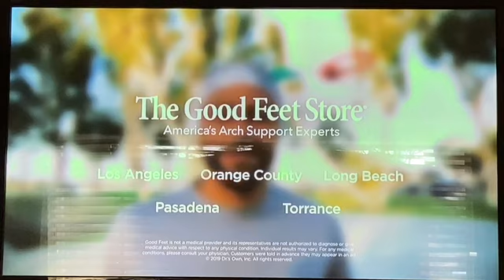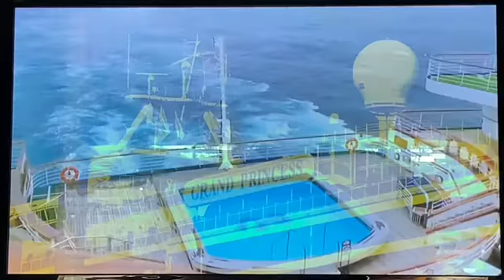KABC ABC 7 Eyewitness News at 6pm Sunday teaser and open March 8, 2020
With Jory Rand and Veronica Miracle
Taken after “ABC World News Tonight Sunday” on Sunday, March 8, 2020 on KABC-TV 7 Los Angeles, California.
including a commercial for The Good Feet Store